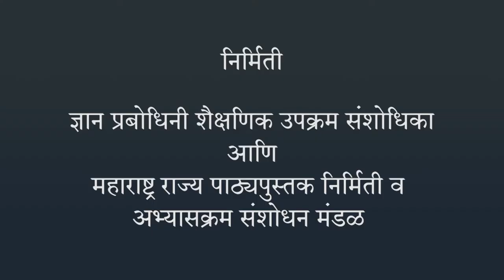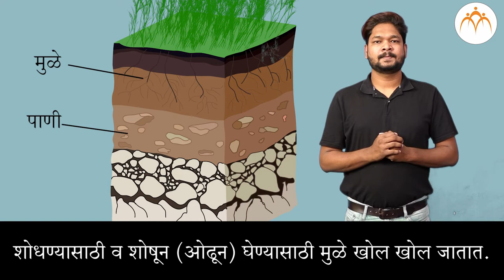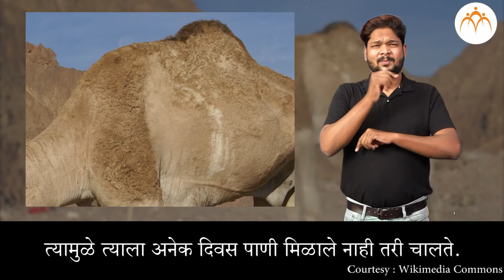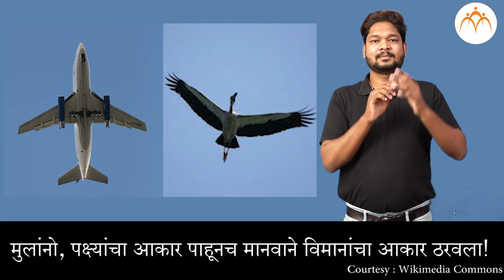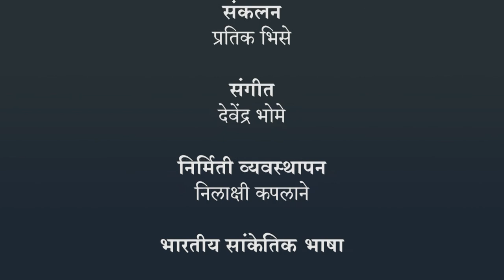सजीव सृष्टी : जलवायु आणि पोषणावर आधारित अनुकूलन | ७ वी विज्ञान | भारतीय सांकेतिक भाषेनुसार अध्ययन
सजीव सृष्टी, सजीव सृष्टी : जलवायु आणि पोषणावर आधारित अनुकूलन, ७ वी विज्ञान, ISL Marathi language learning content, Class 7, Jnana Prabodhini, Maharashtra Board,